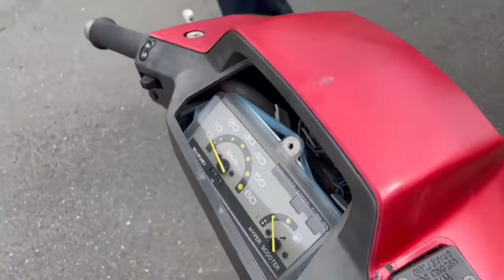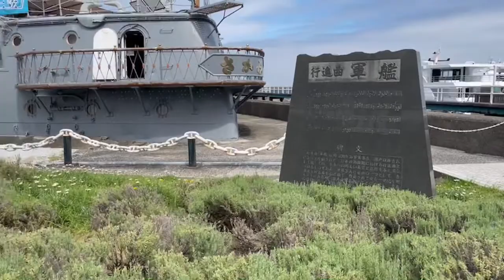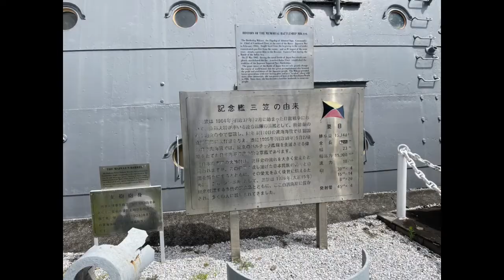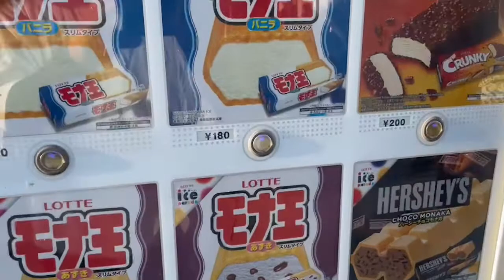GTF熊さんと米澤成美さんとハマスカポンコツ倶楽部で横須賀観光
三笠公園で待ち合わせ、どぶ板通り、馬堀の湯楽の里までのチョイツーと観光をしてきました。
戦艦三笠＃　みかさ公園＃湯楽の里＃焼き付け＃故障＃ポンコツ